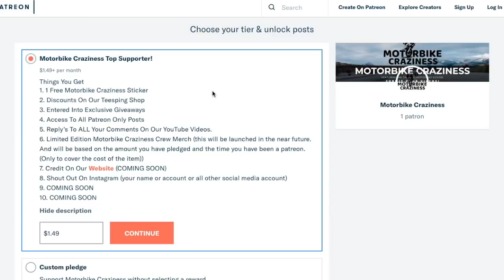BEST OF AGGRESSIVE & VIOLENT PEOPLE VS BIKERS 2018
Stupid Crazy Angry People Vs Bikers 2018
Motorcycle Road Rage Compilation 2018
Angry people With Weapons Vs Bikers 2018

*Massive thanks to all theses YouTubers for letting me use their great content! Check out the full videos and give them a sub!*
[00:17] ➡ ThatGuyThey CallJosh - DRUNK DRIVER / FIGHT/ROAD RAGE
[02:36] ➡ Not So Google Anymore - Angry Man
[03:48] ➡ Thunder Bird - Almost Got Hit - Crazy Man In Van With Hammer [NZ]
[05:24] ➡ MotoBunker JHB - Angry Driver Vs Biker South Africa 2018
[07:42] ➡ palYbro - Raging Bully - Unnecessary Hate and Road Rage Towards a Person Biking
[08:40] ➡ Smukii - ANGRY MAN TRIED TO FIGHT DIRTBIKE RIDERS !

If you comment use the the hashtag AreYouCrazyEnough and i will reply!
If we reach this crazy goal we will giveaway a load of GoPro’s And Accessories!
Everyone That Helps And Supports This I Won’t Forget YOU!!
I am currently building a fan base on my second channel which in time will turn into a channel to help other moto creators promote what they do and promote their channel.
Thank You All For Your Support! Your True Crazy Fans!

(TudyBuddy can help you with everything to grow your YouTube channel plus a whole lot more!)

*YOU CAN CANCEL AMAZON TRIALS AND NOT PAY A PENNY AT ANY POINT THROUGH THE TRAIL PERIOD!*

*** WE DO NOT CONDONE ANY ACTIONS TAKEN IN THESES VIDEOS***
*** PLEASE USE THE FOLLOWING VIDEO AS AN EDUCATIONAL TOOL***